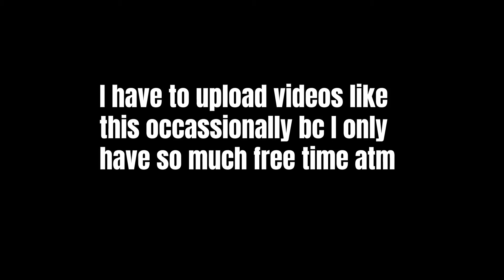"Stick this up Jason's an*s" // Friday the 13th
-Like this video if you want me to play more horror games